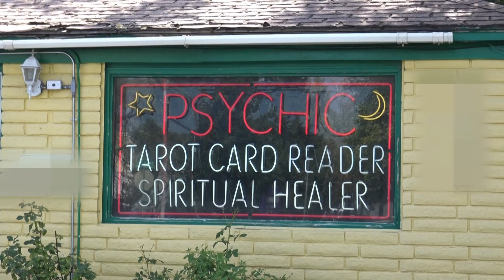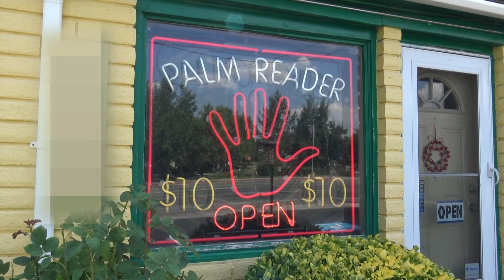PESSIMISTIC | By Hack Shuck | Creepypasta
Special Thanks to Miss Vivian (spiritual healer) for use of her shop in the footage.

Like me on Facebook:  Above the Grave